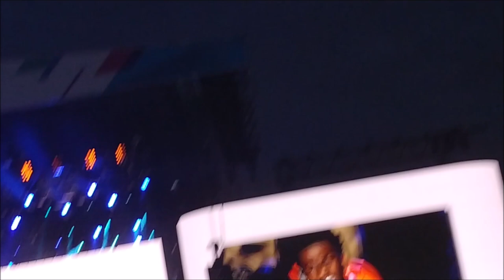Cardi B (f. Lil Nas X) - Wireless 2019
Cardi B performing at Wireless Festival 2019
Finsbury Park
London